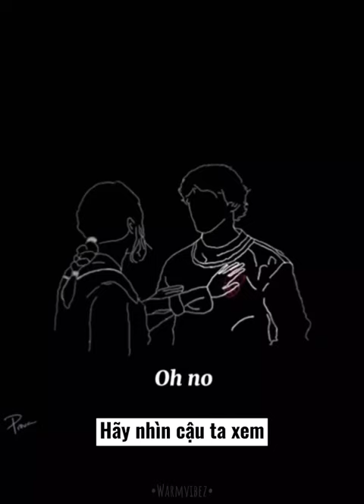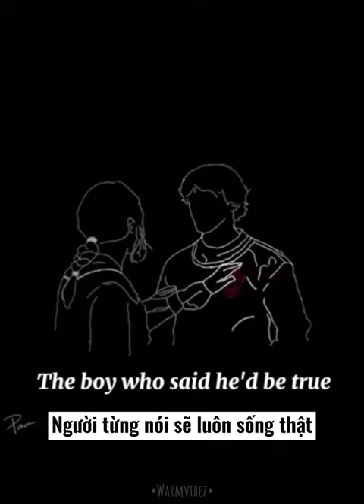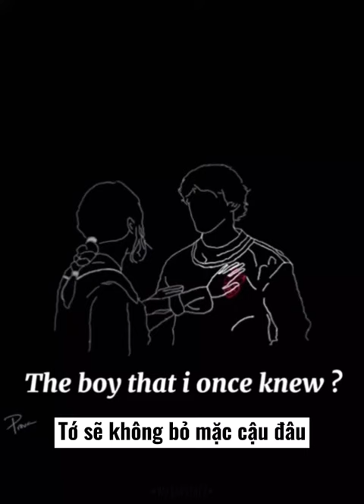Oh No–Capone {Lyrics+Vietsub}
•Trans+edit: hxneybee & Euphoria